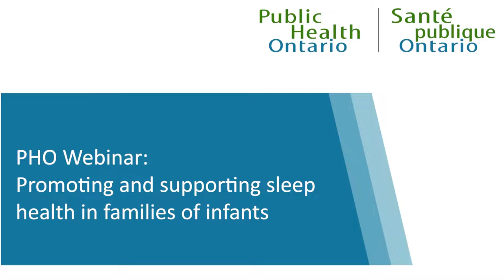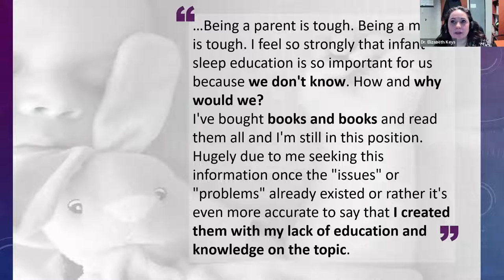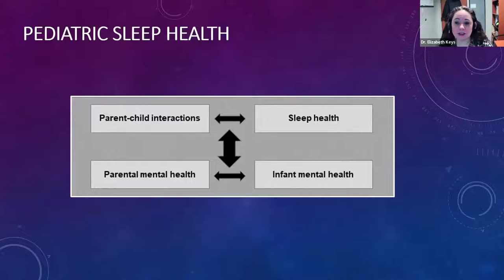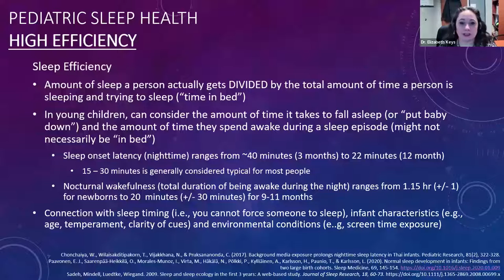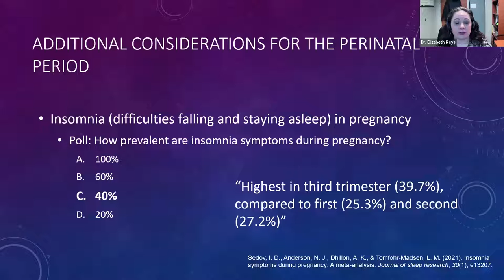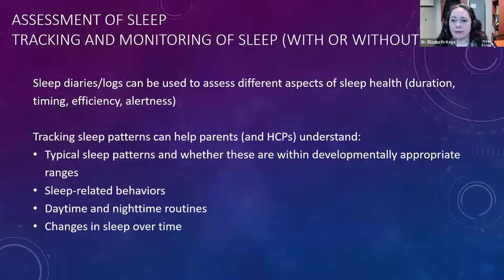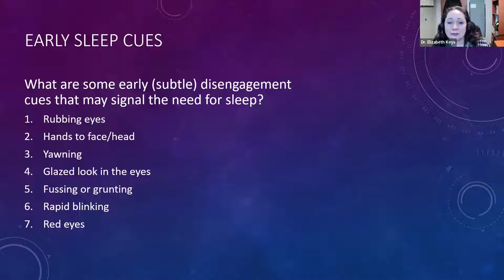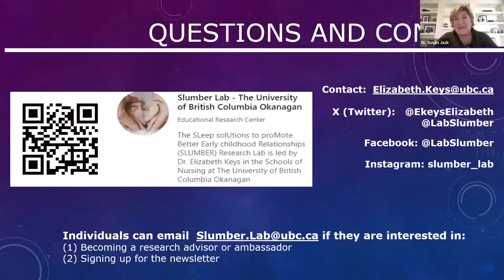PHO Webinar: Promoting and supporting sleep health in families of infants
Sleep health during early childhood is important for infants, their parents and caregivers, and families. Although parental concerns about sleep are common and there is no shortage of information (or opinions) about sleep, many community-based care providers are uncertain how to support families with sleep concerns. Since sleep during infancy is related to individual and family well-being, functioning and development, it is important to assess sleep health within a broader family context. Similarly, strategies to support parents and families who are concerned about their infant’s sleep should be recommended based on a family’s priorities, capacities and unique contexts. Finally, this event includes recommendations for additional resources that may be appropriate for public health nurses and family home visitors to use to advance their knowledge and practice.

By the end of this session, participants will be able to:

• Understand the reciprocal influences between sleep, infant and parental mental health, and child and family development
• Consider key components and strategies for comprehensively assessing sleep health in families of infants
• Describe a family-centered approach for supporting families to address concerns about infant sleep
• Identify appropriate resources to enhance and advance their knowledge and practice about sleep health in families

Presenter(s): Dr. Elizabeth Keys